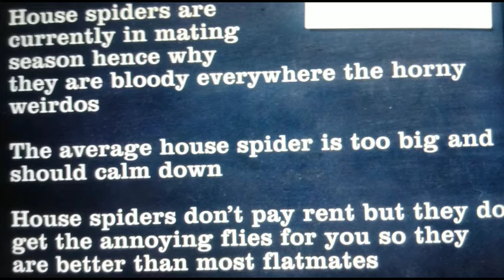10 facts about a spider that might surprise u